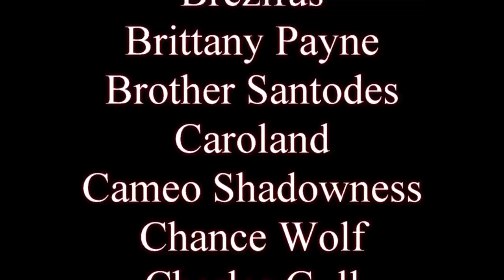Skyward review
Spaaaaaaaaaaace

"Defeated, crushed, and driven almost to extinction, the remnants of the human race are trapped on a planet that is constantly attacked by mysterious alien starfighters. Spensa, a teenage girl living among them, longs to be a pilot. When she discovers the wreckage of an ancient ship, she realizes this dream might be possible—assuming she can repair the ship, navigate flight school, and (perhaps most importantly) persuade the strange machine to help her. Because this ship, uniquely, appears to have a soul."